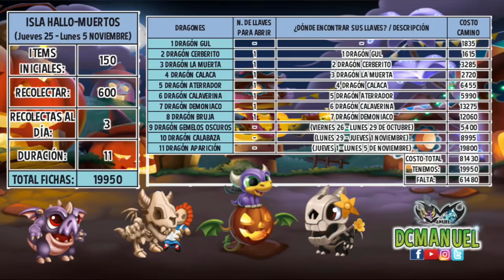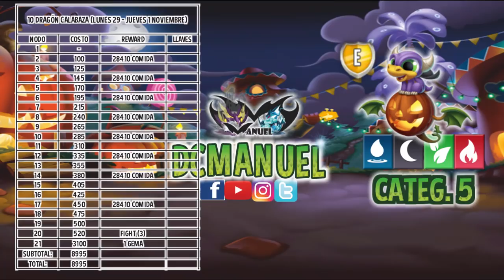ISLA HALLO-MUERTOS [RUTAS Y TABLAS PARA GANAR LOS DRAGONES] | COLECCIÓN: PESTE LUNAR Y CALAVERA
Qué tal! 😉✌️
Jueves 25 De Octubre - Lunes 5 De Noviembre
Aquí está toda la información para el evento tipo laberinto, no olviden sus recolectas y a obtener dragoncitos nuevos!...

Dragón Aparición
Dragón Calaverina
Dragón Calabaza
Dragón Calaca
Dragón Gul